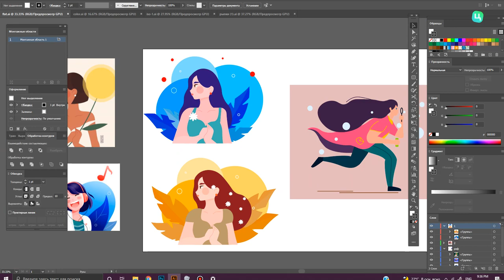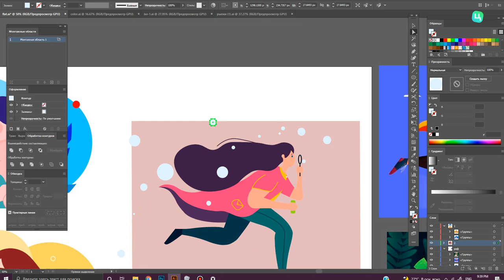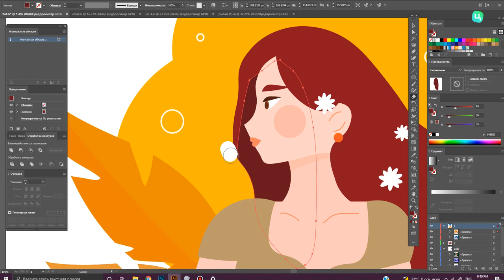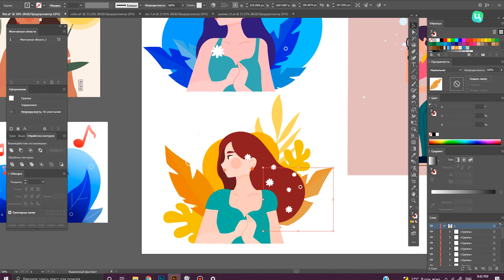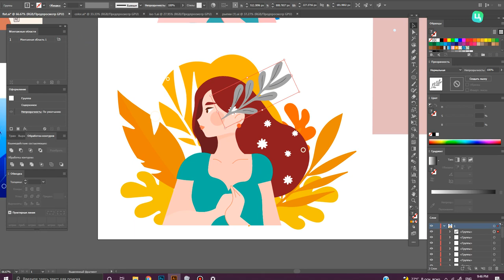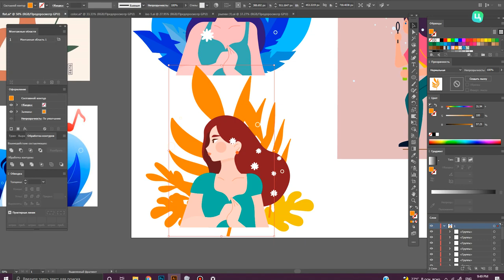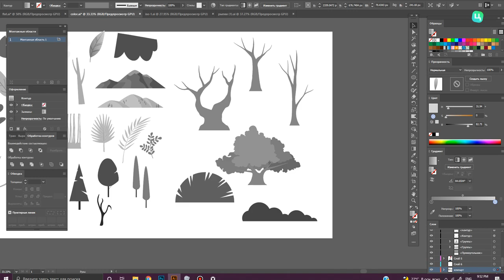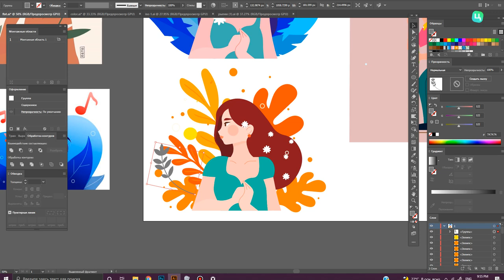Flat Design. Работа с цветами и композицией.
Несколько слов о том, как сделать вашу иллюстрацию немного лучше.

В этом видео я расскажу о том что и как добавлять на фон, как пользоваться векторным клипартомб в чем польза маленьких деталей, как пользоваться масками.

Лекция в рамках критики студента ( Настя Ф.  ОЦГ 6 ) школы по цифровой графике TSIGVIART.COM

Ссылка на школу: Tsigviart.com

Бесплатные курсы и мастер-классы по Векторной Графике!

Tsigviart.com